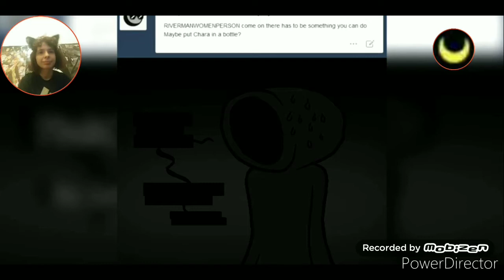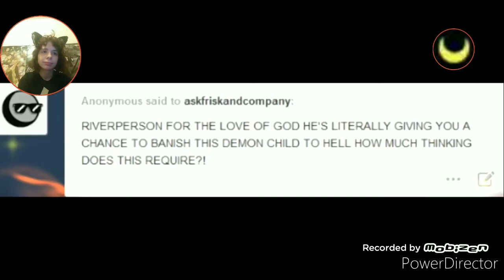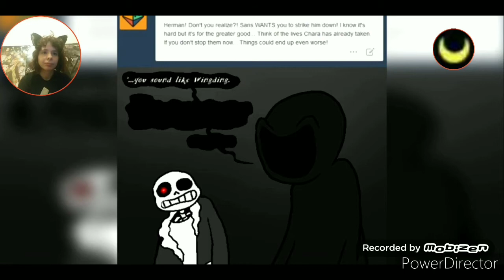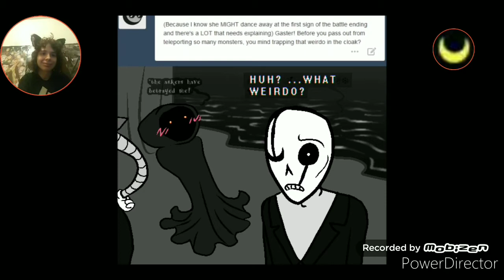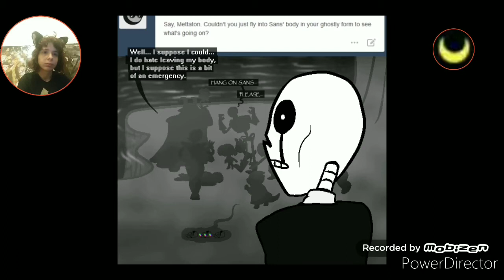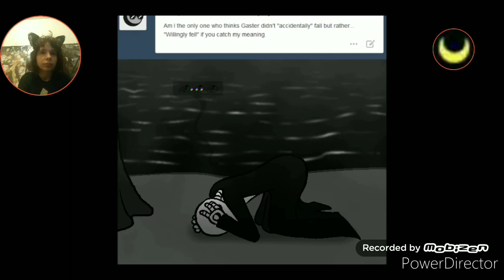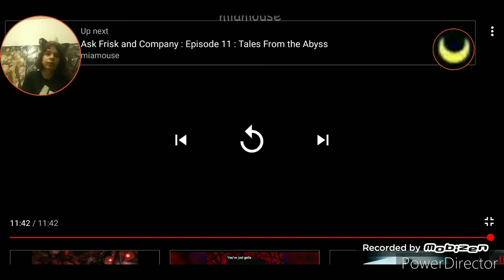Ask frisk and company ep 9 and 10 ( reaction)